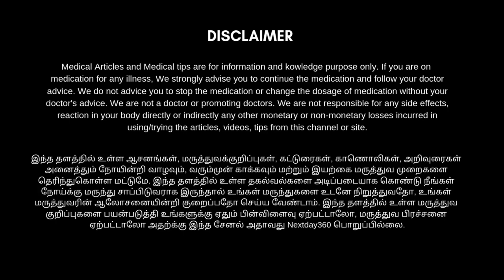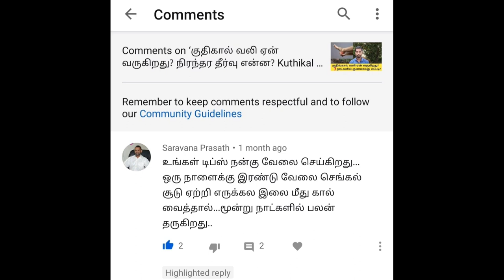கற்பூரவள்ளி பஜ்ஜி, இது சுவையான சத்தான Snacks | இருமல், சளி போன்றவற்றிக்கு சிறந்தது | Nextday360